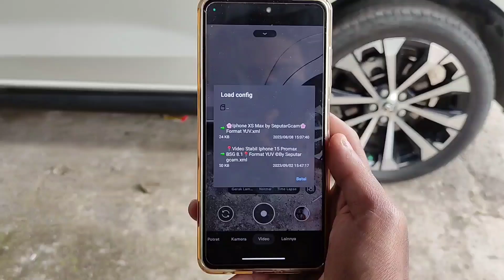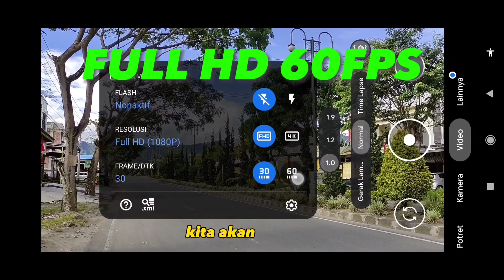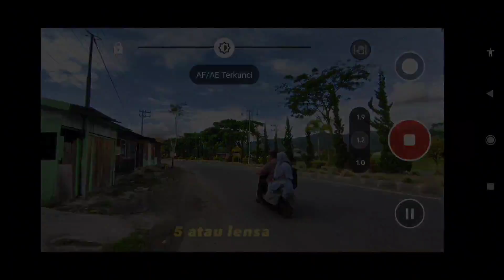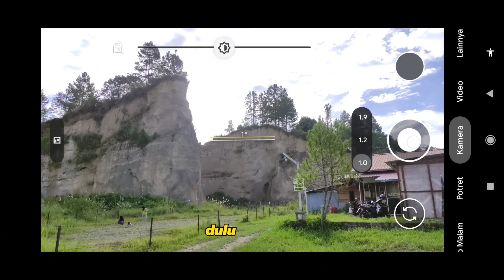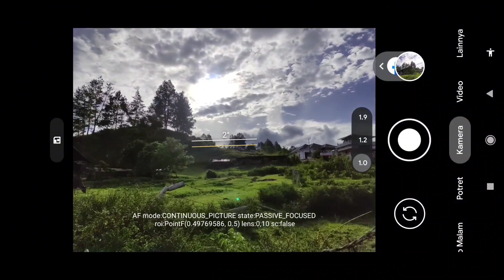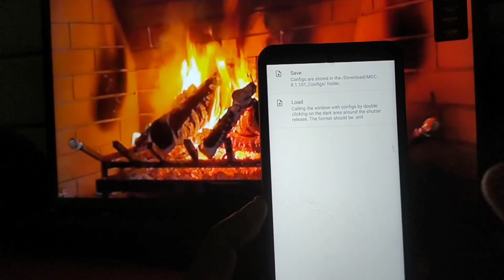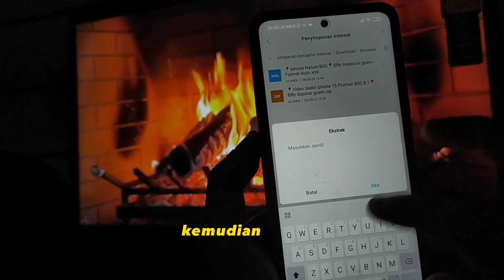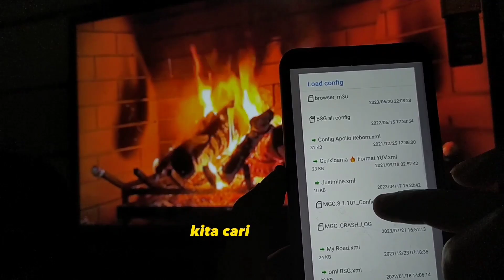Config Iphone Stabilizer 0.5 ‼️Config Gcam Bsg 8.1 Bisa Cinematic Support Lensa Ultra Wide 0.5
Bisa Cinematic Lensa 0.5 ‼️Config  Gcam Bsg 8.1 Config Iphone Stabilizer Cinematic Support Lensa 0.5

📷Gcam BSG 8.1 (Pilih Salah Satu )

( 🔥 Password Di Sebutkan Di Dalam Video 🔥 )